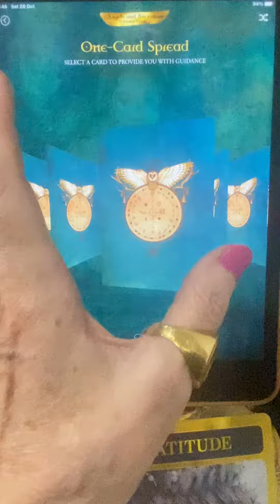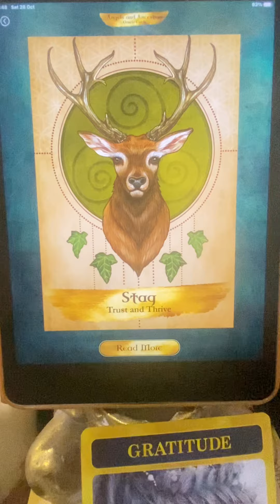Scorpio ♏️ TRUST & THRIVE @lillapetrocitto1086#lawofattraction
Uplifting modern message from Kyle Gray Angels and Ancestors deck